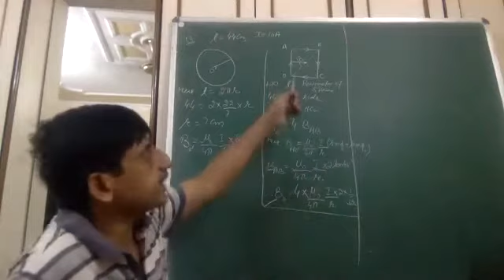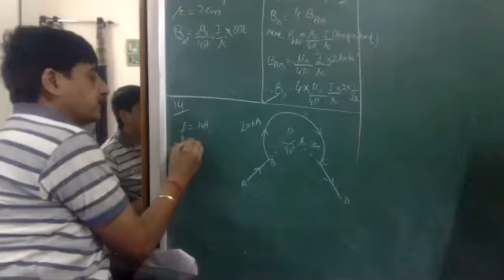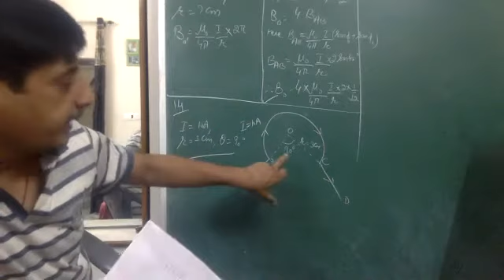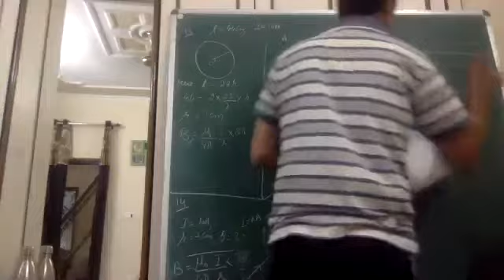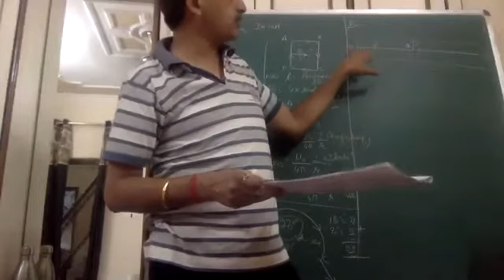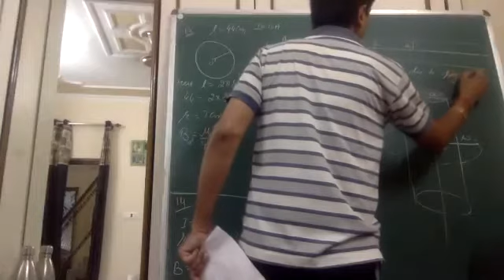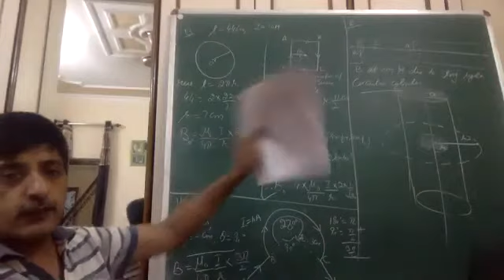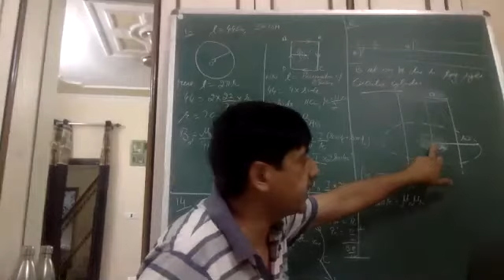numerical of magnetic field part2 21:7